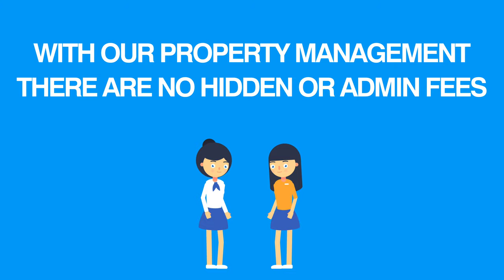Realty Blue - Property Managment Promo